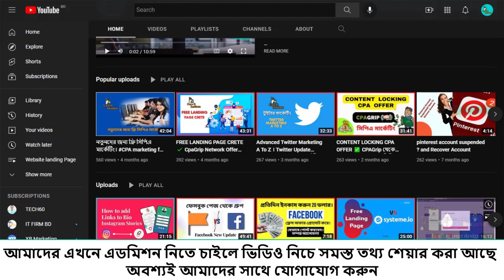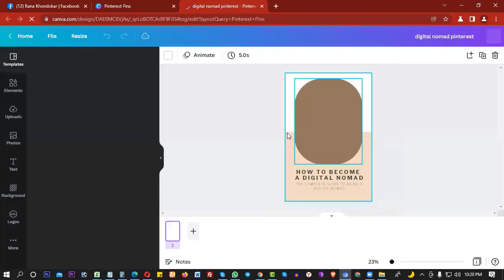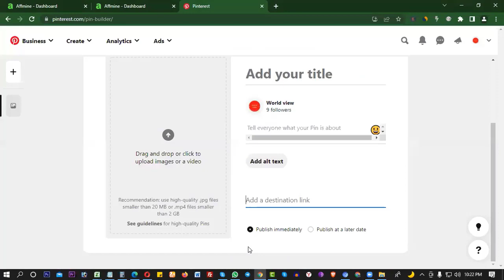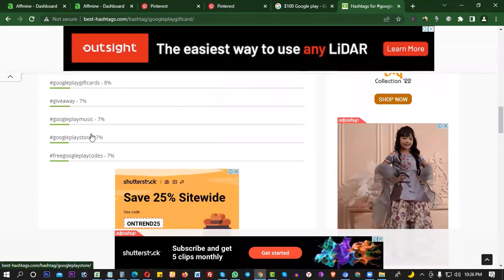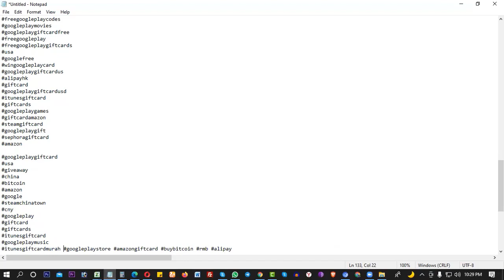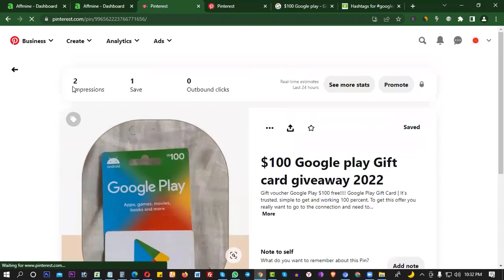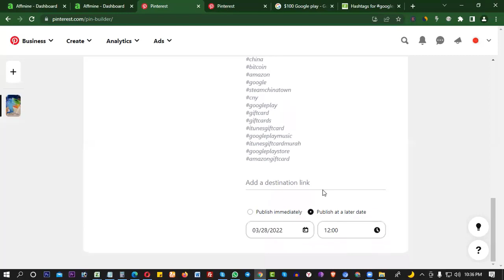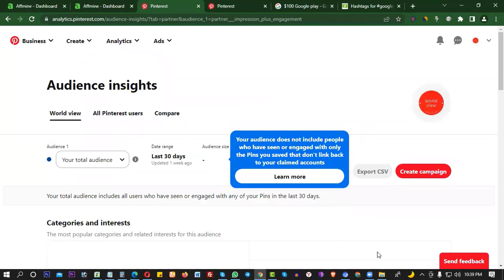পিনটারেস্ট মার্কেটিং✅ Pinterest Marketing ✅ Advanced Pinterest Marketing Bangla Tutorial A-Z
✅ বর্তমানে মার্কেটিং জগতে অনেক বেশি প্রিয় একটি প্লাটফর্ম পিনটারেস্ট()। অনেকেই পিনটারেস্ট মার্কেটিং শিখতে চায় কারন ব্লগিং করবে তারা বা তারা এফিলিয়েট মার্কেটিং করবে এবং এর জন্য তাদের একটা গ্রোফ গাইডলাইন দরকার তাই আপনারাদের জন্য আপলোড করছি পিনটারেস্ট মার্কেটিং। এইখান থেকে আপনি অনেক কিছু শিখতে পারবেন।

✅ অনেকে পিন্টারেষ্ট আগে থেকে ব্যাবহার করেন কিন্তু সঠিক ভাবে পিন ক্রিয়েট বা বোর্ড ক্রিয়েট করা অনেকে জানে না। আরো মজার বিষয় হলো পিন্টারেষ্ট থেকে চমৎকার ভাবে ডিজাইন আইডিয়া পাওয়া যায় সেটা অনেকে জানে না। সেই বিষয়ে সুন্দর ভাবে আলোচনা করা হয়েছে।

❐Join Now ❐